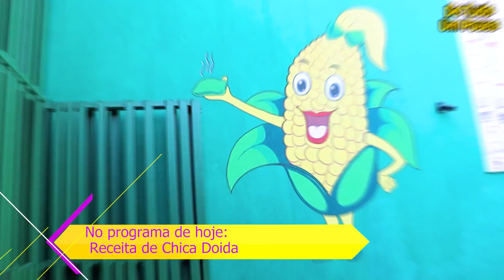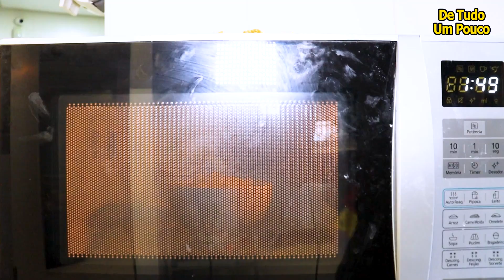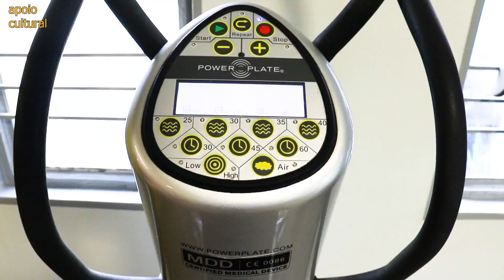Receita de Chica Doida - Programa de Tudo um Pouco 557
"Matéria Receita - Receita Junina de Chica Doida"

CONTATOS
Quintal da Jô
Rua T-48, nº 121 - Setor Oeste